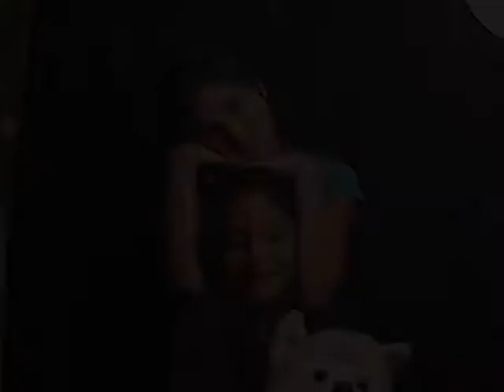Rocky Raven to Shannelle 1.avi